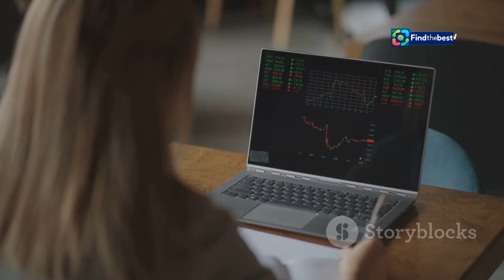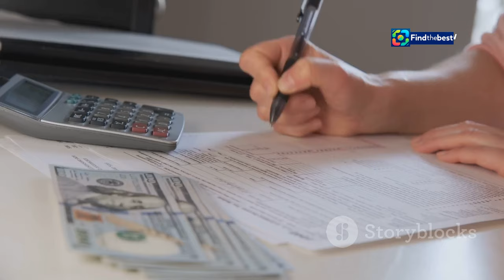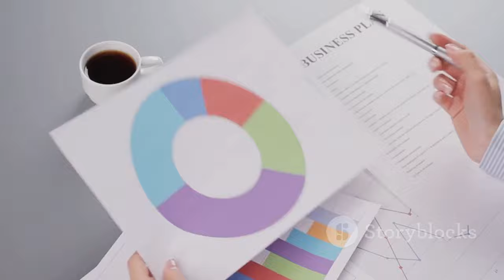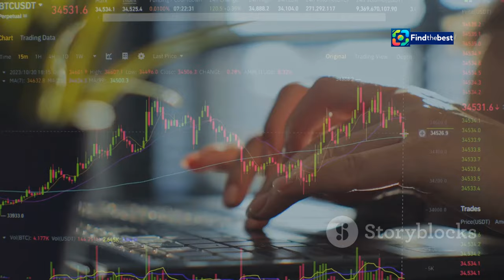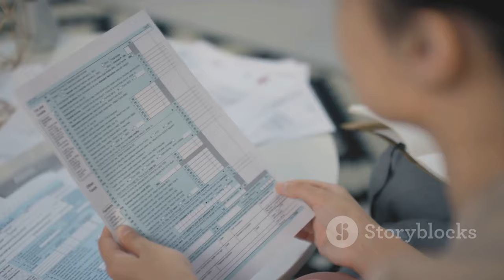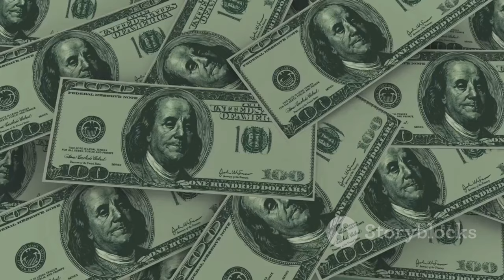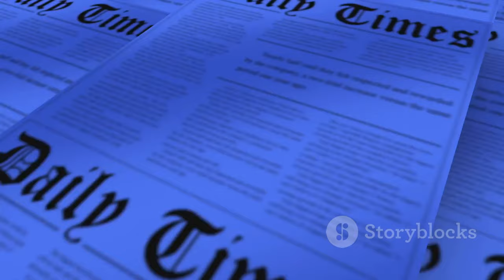Urmila Matondkar`s Net Worth 2024: Investments & Properties Revealed!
OUTLINE:
00:00:00 A Star's Journey
00:01:28 A Glimpse into Urmila's Finances
00:01:57 Properties and Investments
00:03:07 Urmila Matondkar's Car Collection
00:04:05 A Look at Her Husband's Assets
00:05:13 A Balanced Perspective
00:06:25 Estimating Urmila Matondkar's Net Worth
00:07:34 A Shift in Political Allegiance
00:08:44 Urmila Matondkar's Enduring Legacy

 Check investments, properties of the ...:https

**Category:**
People & Blogs

**Description (Hindi):**
📊 **उर्मिला मातोंडकर की नेट वर्थ 2024** 💸
बॉलीवुड की प्रसिद्ध अभिनेत्री उर्मिला मातोंडकर ने हाल ही में अपने पति मोसिन अख्तर मीर से तलाक के लिए आवेदन किया है। इस वीडियो में, हम उनकी संपत्तियों, निवेशों और कुल नेट वर्थ पर एक नज़र डालेंगे।

✨ **निवेश और संपत्ति की जानकारी:**
- उर्मिला के पास ₹2.85 करोड़ की आय और ₹34 करोड़ के शेयर, बॉंड और म्यूचुअल फंड्स हैं।
- उनके पास मुंबई में कई संपत्तियाँ हैं, जिनकी कुल मार्केट वैल्यू ₹23.5 करोड़ हैं।
- उर्मिला के पास शानदार कारों का संग्रह है, जिसमें एक मर्सिडीज और एक आई20 शामिल हैं। 🚗

💍 **आभूषण और अन्य संपत्तियाँ:**
- उर्मिला के पास लगभग ₹50 लाख के सोने और हीरे के आभूषण हैं।
- उनके पास कोई बैंक लोन नहीं है, जबकि उनके पति पर कुछ वित्तीय दायित्व हैं।

🏦 **आर्थिक स्वास्थ्य:**
इस वीडियो में हम उर्मिला की आर्थिक स्थिति का विस्तृत विश्लेषण करेंगे और जानेंगे कि कैसे उन्होंने अपनी सम्पत्ति और आय को प्रबंधित किया है।

**Description (English):**
📊 **Urmila Matondkar's Net Worth 2024** 💸
Bollywood's renowned actress Urmila Matondkar has recently filed for divorce from her husband Mohsin Akhtar Mir. In this video, we will take a look at her properties, investments, and total net worth.

✨ **Investment and Property Insights:**
- Urmila declared an income of ₹2.85 crores and has investments worth ₹34 cro